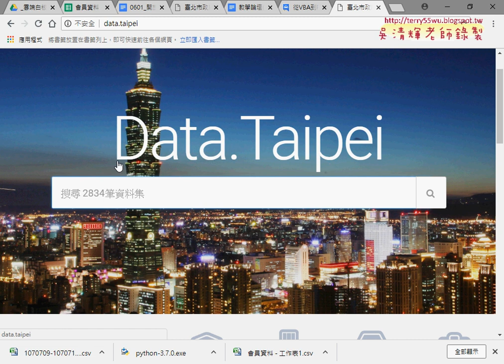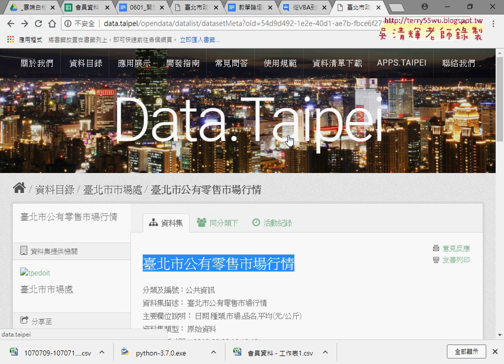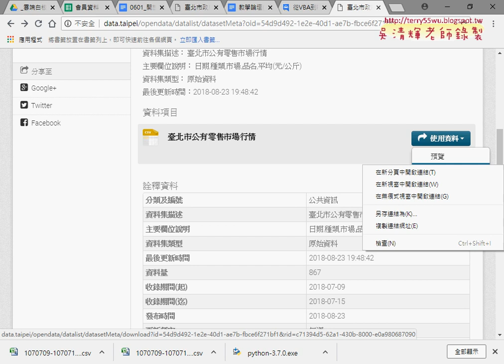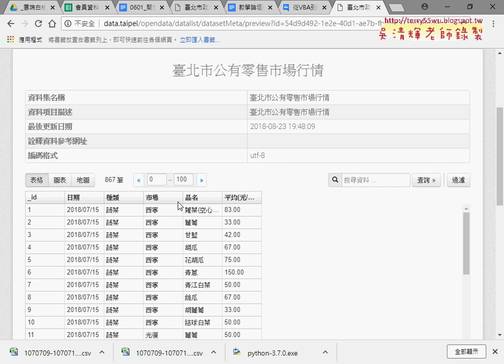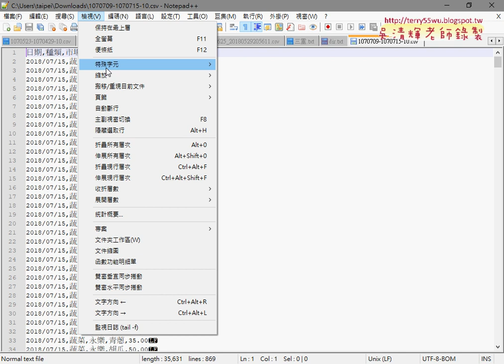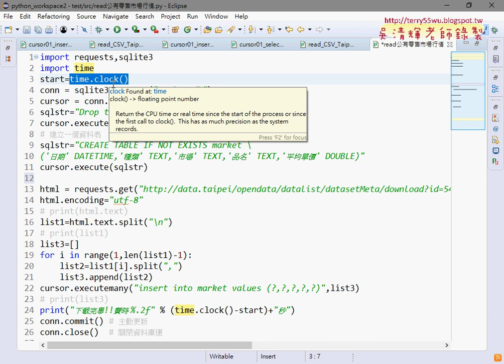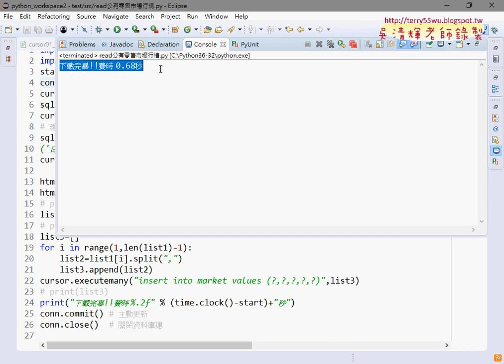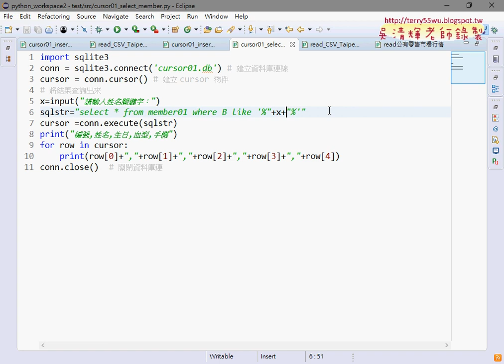04 下載公有零售市場行情到資料庫